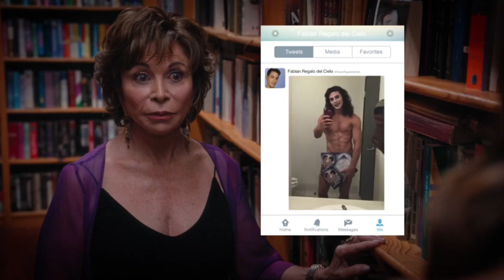Jane The Virgin | 4ª Temporada | Escena del Episodio 06 | Español Latino